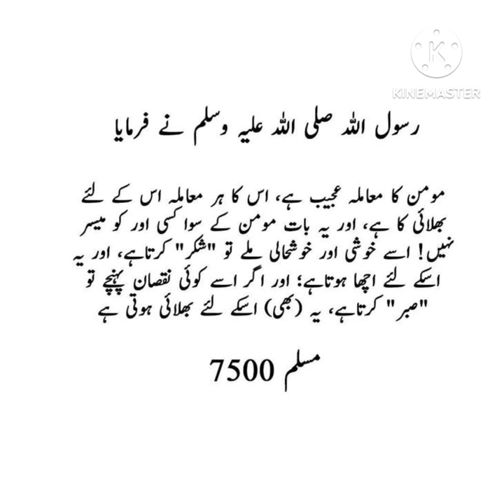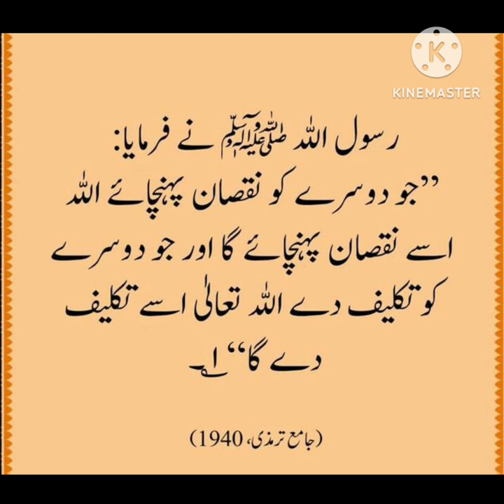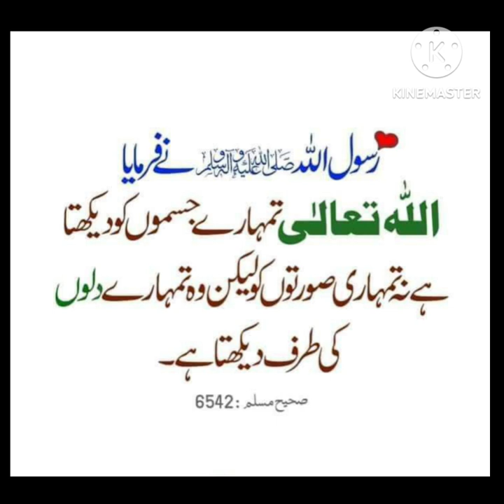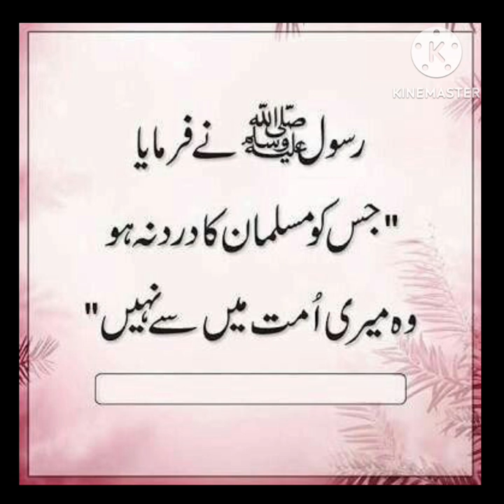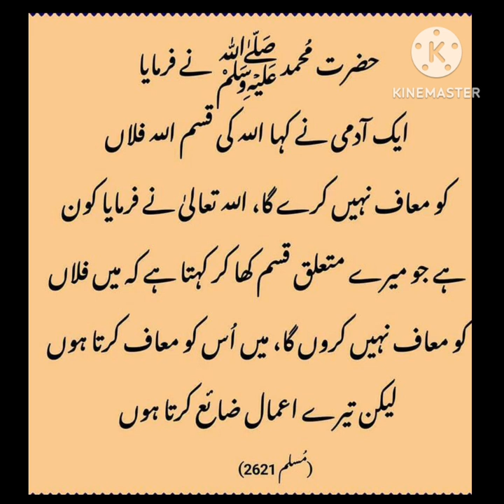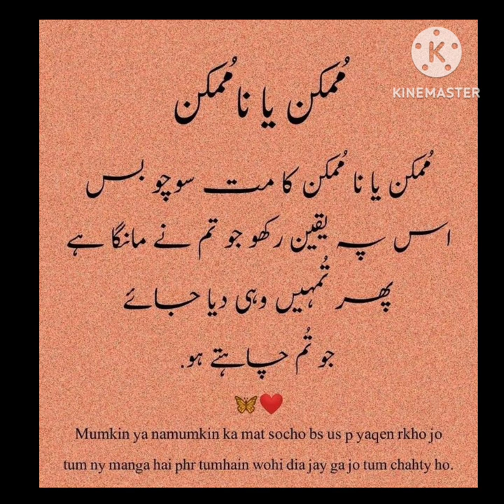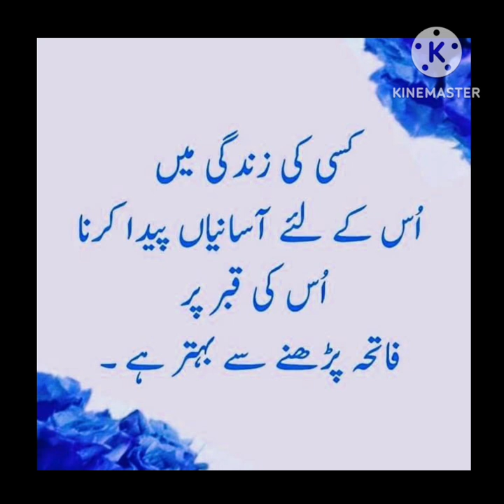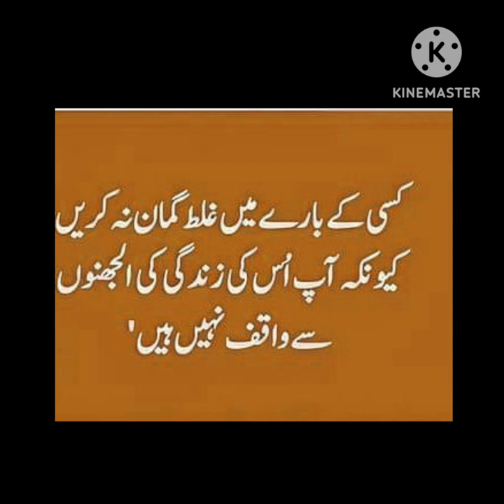Aqwale zareen|| Heart touching quotes ❤️ || AL-SIDDIQUE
Urdu quotes 💐🌼 || Heart touching quotes ❤️ || Quotes || AL-SIDDIQUE ||  @yasmeenparween786

Assalamualaikum warahmatullahi wabrakatuhu 💖

Love quotes About husband wife
Love poetry
Love quotes
Urdu quotes
Urdu aqwal
Urdu aqwal e zareen
Aqwale zareen
Aqwale zareen in Urdu
Aqwal collection
Best aqwal image
Best aqwal image collection
Love shayari
Urdu quotes
Urdu aqwal collection

Fiamanillah ❤️‍🩹!!